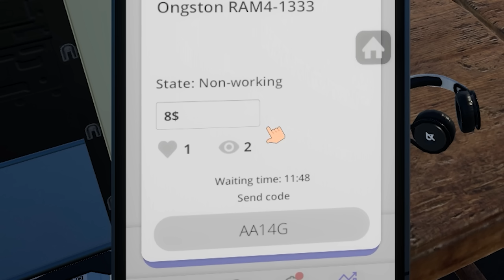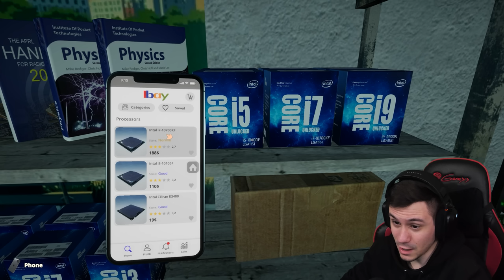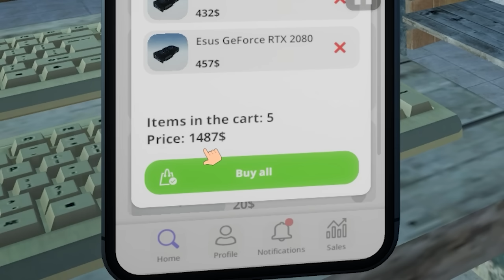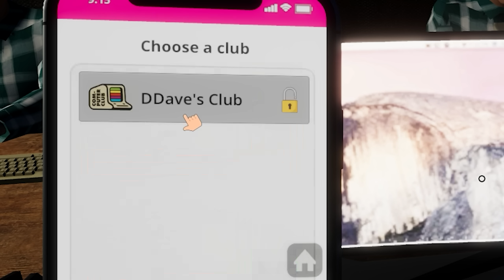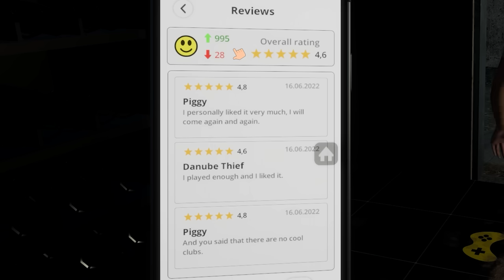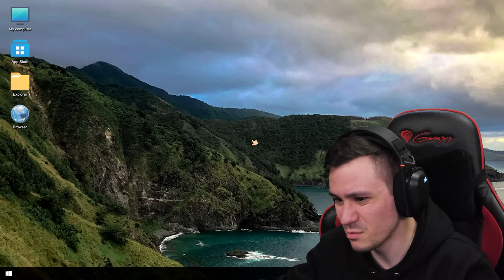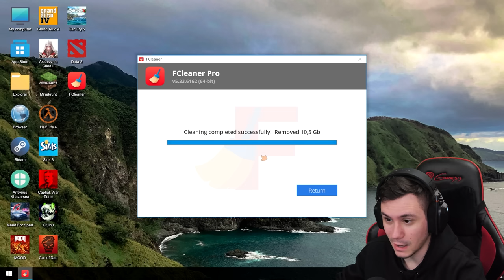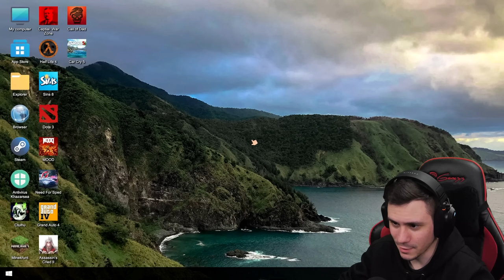FULLON PÖRÖG A PROFIT! 🎮 My Gaming Club #5